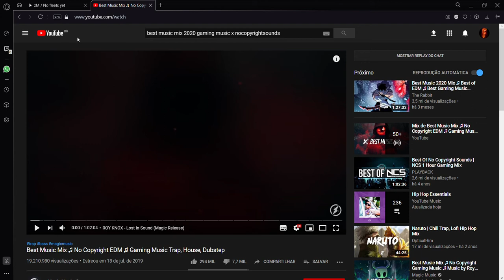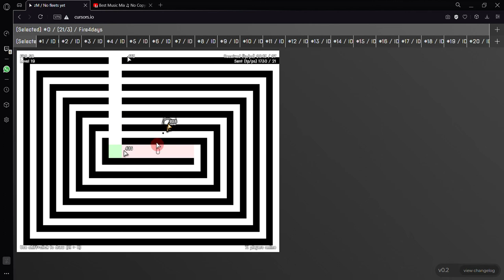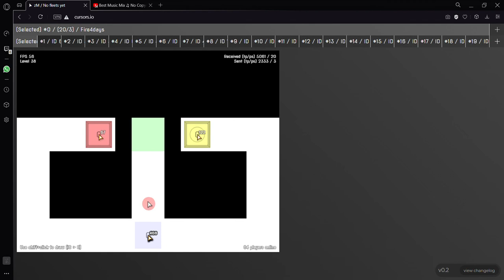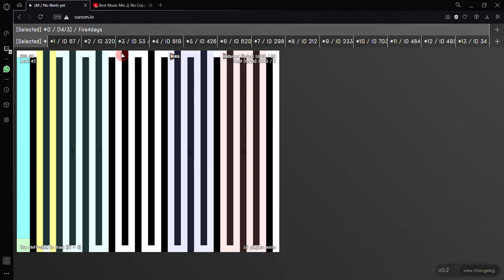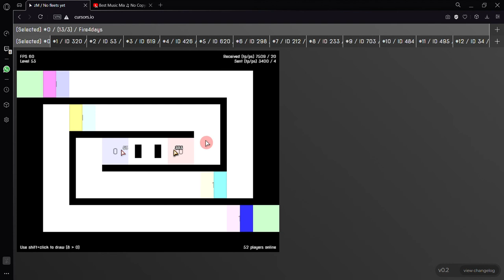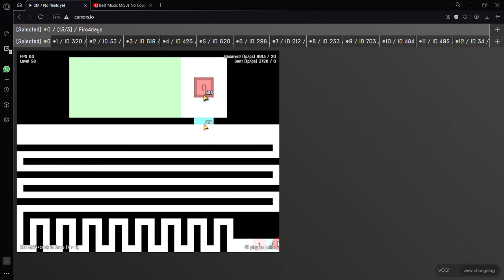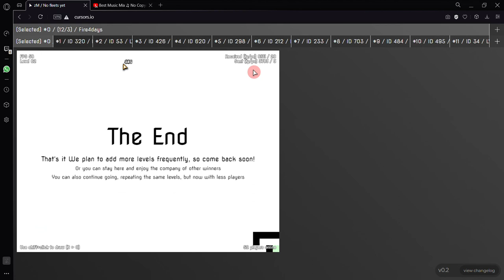FINISHING CURSORS.IO WITH HACKS!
In today's video I finish the game (cursors.io) with a hack! In future videos I will tell the hack and also explain how to get more bots. Thx!!!